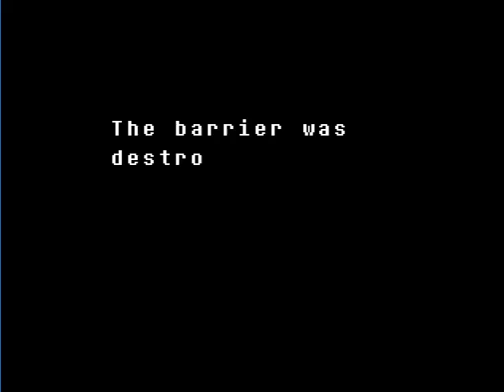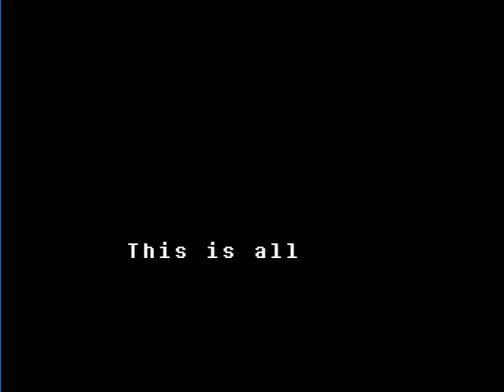The final boss! The Tears are real!- Undertale Part 25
In this episode, we finally find out who Flowey is! Also, the ending for this game made both of us tear up a little... (And that's a surprise for Hay because she never crys! [Not so much for Kay though...])

Hope you guys enjoy our play through of Undertale and voice acting on the fly. (Please don't be too harsh because we are doing this in real time...)
Much Love,
Hay and Kay

Vocal: Hinata Momoko
Words: Kushieda Tohno